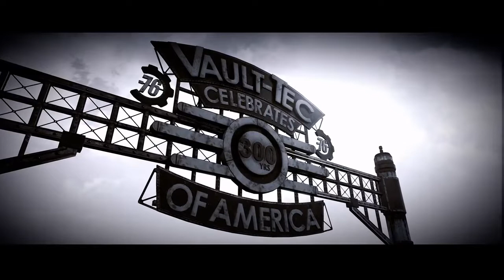Fallout 76 Beta- Introduction, Character Creation, and Vault 76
In this Fallout 76 Beta Footage I watch the Intro Cutscene and Explore Vault 76

My Squad for this Beta is Greenforest75